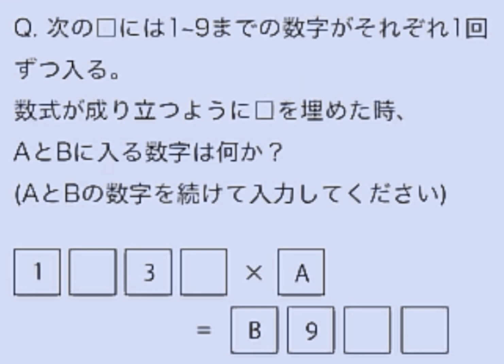解けたら【天才】クイズ【18】